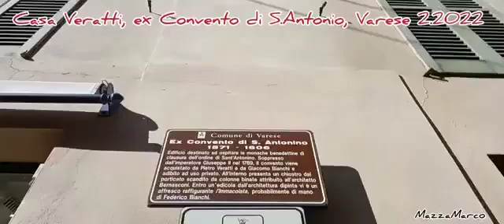Casa Veratti, Ex Convento di Sant'Antonio, Varese 2022